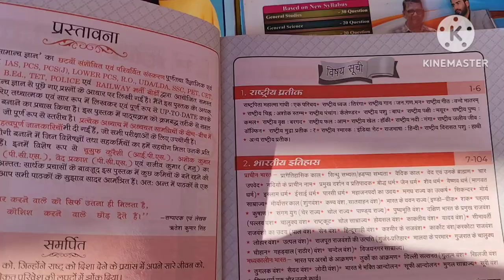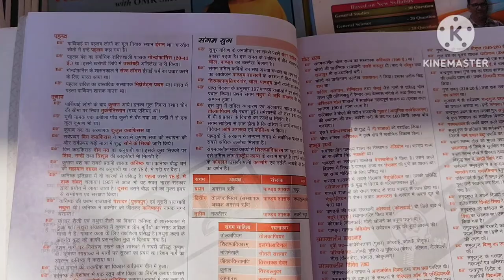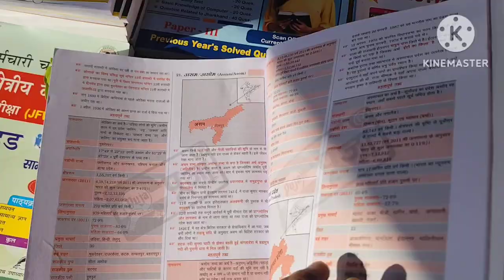Best GK | GS | Static GK Book 2024 | Railway | SSC | Puja Samanya Gyan (सामान्य ज्ञान) Best Book